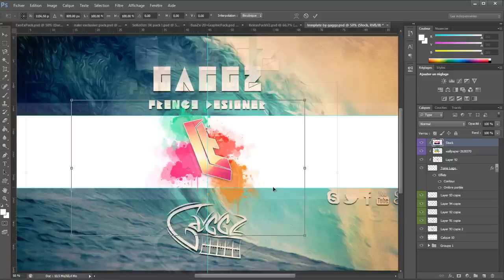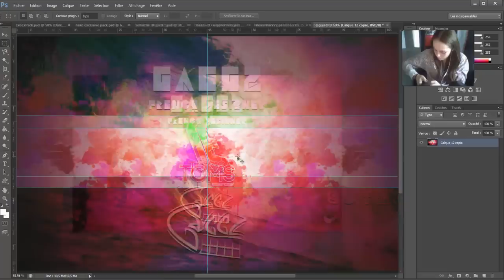Toms contest entry !! new style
my entry for the Toms Contest !!